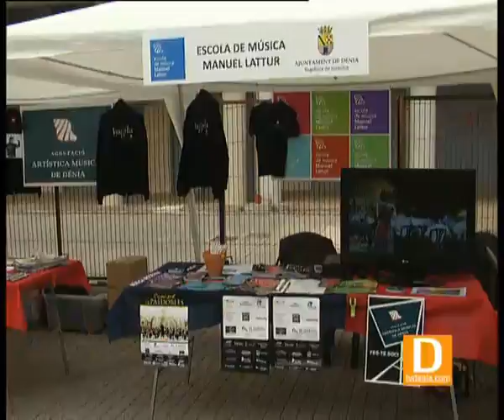FERIA DE ASOCIACIONES